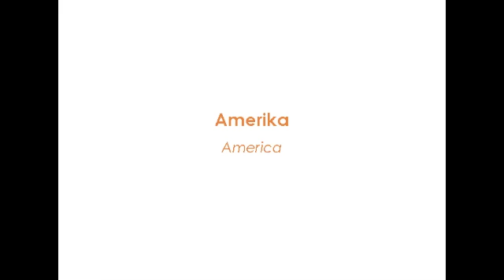Cornish for Beginners